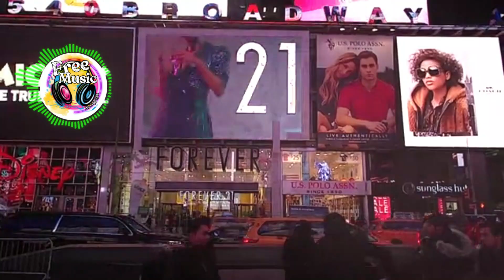🎵 [FREE] VensAdams - Fashionable [Background Music] [Free Music] [Music No Copyright][NCS Release]🎵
👉 Welcome to my royalty free music channel! From electronic music to romantic ballads, we have something for everyone.

👉 Plus, we regularly upload new tracks so you always have fresh and exciting music to choose from.

👉 So, if you're a YouTube content creator, vlogger, or just someone looking for awesome music to add to your videos, this is the place for you!

⚠️When you are using this track, please add this in your description:

Song: VensAdams - Fashionable
Music provided by Tunetank.